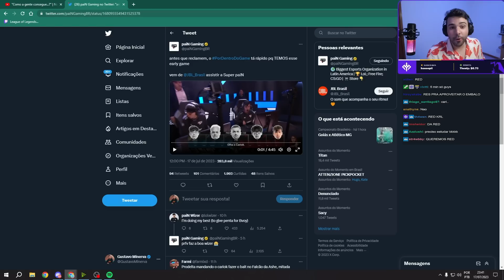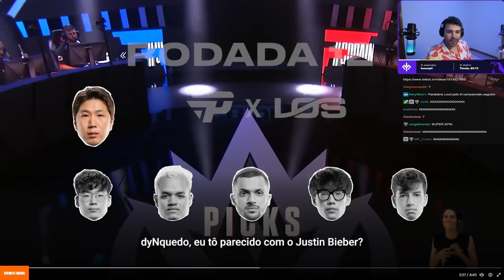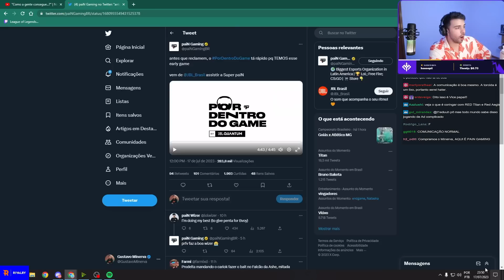a PAIN tem a MELHOR COMUNICAÇÃO? MINERVA reage ao POR DENTRO DO GAME!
Vídeo original: twitter paingames

🔔Live todos os dias a partir das 20:30!
Twitch.tv/minerva